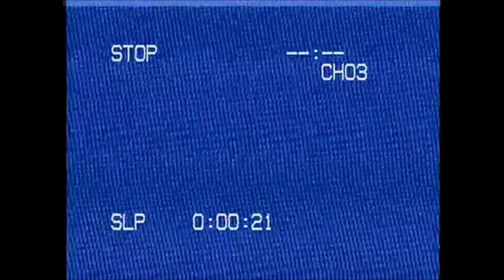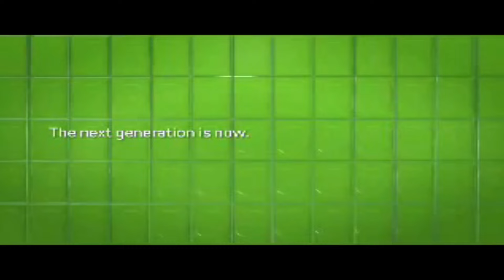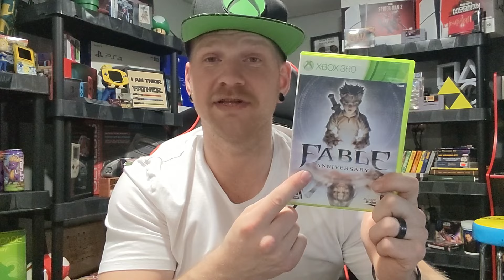XBOX 360 Best CONSOLE To Collect For 2024! | The BEST Games And More!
XBOX 360 Best CONSOLE To Collect For Right Now! | The BEST Games And More!

Collecting for the Xbox 360 in 2024!

In this video, we're going to discuss a few things associated with the famous Xbox 360. With the Xbox 360 store closing soon, Xbox 360 FOMO has taken over. Let's talk about some of the best games on the Xbox 360, memories, and more! Also a surprise visit from a friend! Is the Xbox 360 the best console?

Special Guest: @GameRangerReviews88